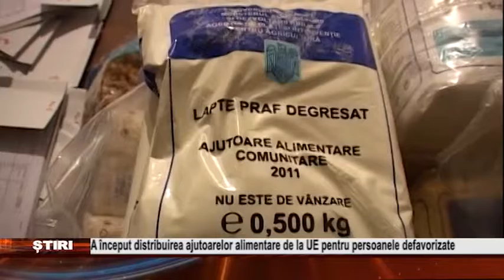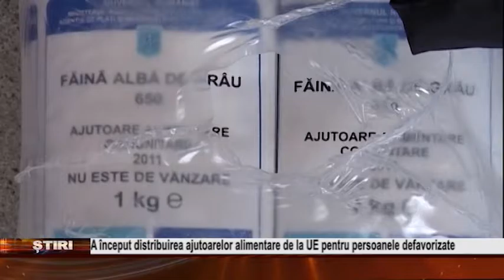A inceput distribuirea ajutoarelor alimentare de la UE pentru persoanele defavorizate